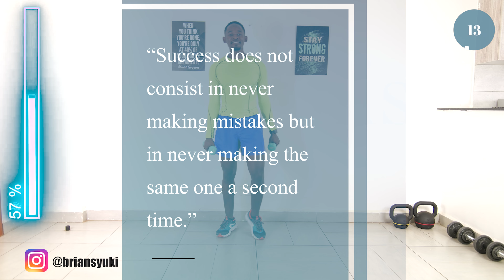MARATHON CHALLENGE DAY 4: Walking and Running In Place 🔥Burn 1200 Calories🔥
Welcome to Day 4 of our Marathon Challenge! Today, we're mixing things up with a dynamic workout that combines walking and running in place. This session is designed to help you burn an incredible 1200 calories! Whether you're at home or outdoors, this workout is perfect for all fitness levels.
I guide you through each step, ensuring you maintain proper form and stay motivated. Don't forget to hydrate and listen to your body. Let's push through and conquer this challenge together! 💪🔥